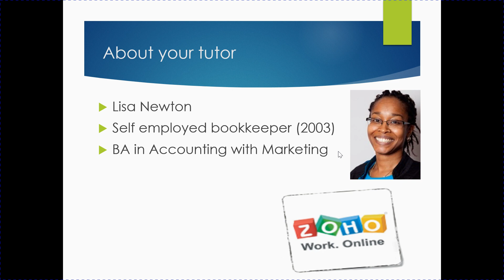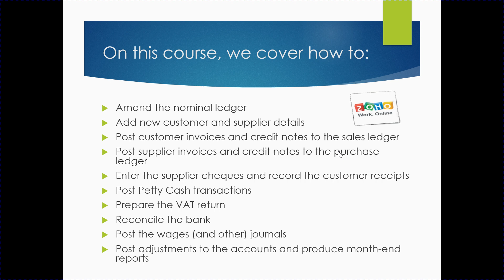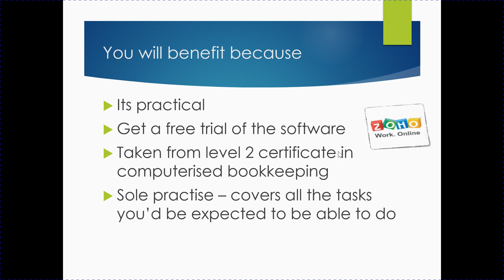Zoho Bookkeeping Software course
Promo outline of what we cover on the course: Zoho Bookkeeping Software

We look at how to set up the system, how to enter suppliers and customers, transactions on the bank - income and expenses, bank reconciliation, VAT, Reporting, Journals etc.,